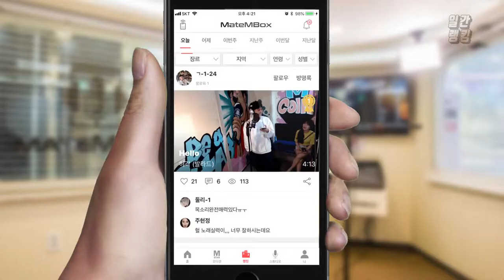메이트엠박스 일간 랭킹 TOP4 2019년 09월 07일 [Daily Ranking]